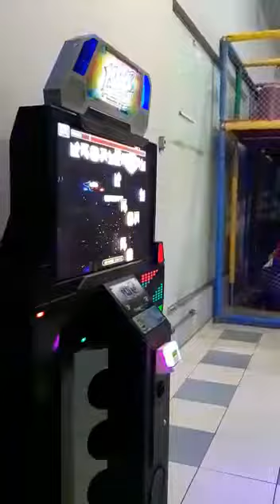[O2] Ross - Passacaglia D22 (Amigo Pumper Secreto 2018)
Amigo secreto do Ross: Letícia Jaskulski (Momo)